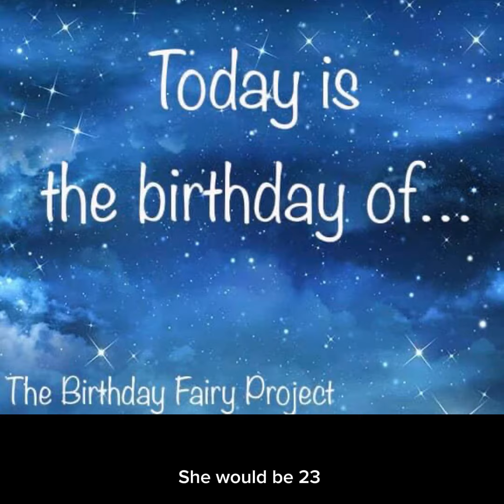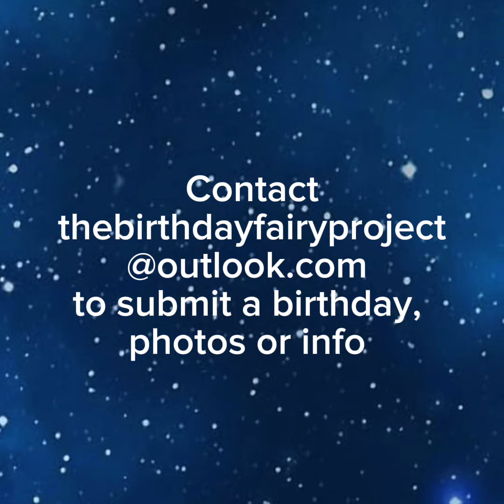Jan 19 Helena Ramsey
Today, January 19th, is the birthday of Helena Freja Ramsay. She would be 23 but died in the 2018 Parkland High School shooting. She turned 17 one month before her death. As one biographer beautifully described, Helena was “a quiet person, an extraordinary soul” known for her faith, loyalty and kindness. Her compassionate heart led her to accept everyone, regardless of their quirks, to foster kittens, as many as a dozen at a time when needed, and to greet everyone she encountered with a welcoming smile.
Born in England, she had an international awareness and focus, participating in United Nations Club, listening to k-pop, enjoying travel and trying new foods. She loved to make people laugh, she habitually looked out for others before herself, and she consistently encouraged and uplifted those around her.
When the sound of gunfire erupted in the hallway, students in Helena’s Holocaust class took shelter. When bullets came through the classroom door, she and her best friend crouched behind a bookcase and Helena instructed her to use books as a shield. Helena’s friend survived. The killer bought the AR-15 style gun when he turned 18. He attacked Marjorie Stoneman one year later killing 17 and wounding 17. Despite his callous attitude toward his victims, he was recently granted life in prison rather than the death penalty.